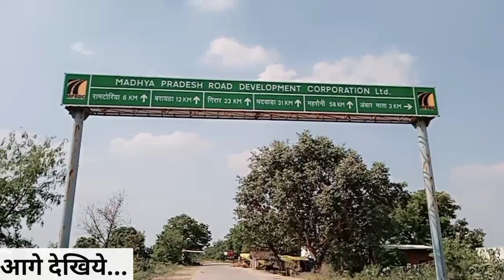दशहरा की राम राम सभी दोस्तो को।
how to abar mata journey
how to matarani travels
how to mata worship vlogs
how to make viral vlogs
how to trending vlogs videos
how today vlogs videos
how tomorrow vlogs videos
how to dehati vlogs videos
how to jungle vlogs videos
how to village lifestyle vlogs videos
how to videos of vlogs
how to vlogger
how to india vlogger
how to vlogger family
how to manojdey vlogs
how to sourav joshi vlogs
how to viral vlogs
how to travel vlogs
how to journey vlogs
how to mata di vlogs videos
how to bundelkhand vlogs
how to bundelkhand vlogs videos
how to vlogger india

Thanks for all frnd s watching videos